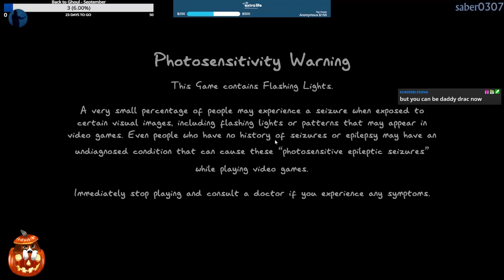Phasmophobia | PC | Part 136